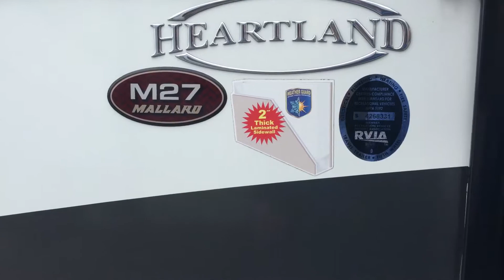2017 Heartland Mallard 27RL